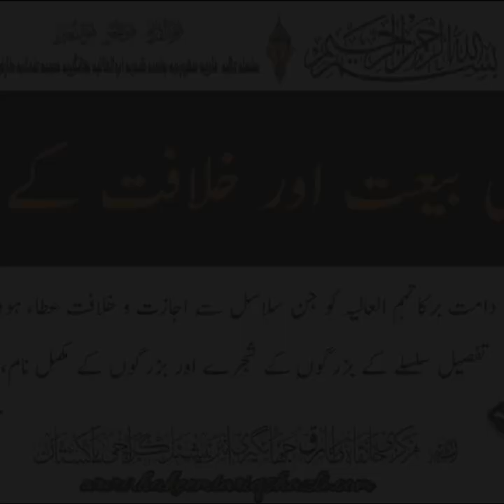Mureed e Sadiq Bashad مرید کو کیسا ہونا چاہیے ؟ islahe Nafs